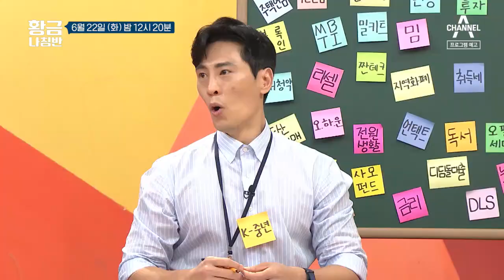[예고] 안정적인 노후 전략! 제2의 전성기를 꿈꾸는 ‘K-중년’ | 황금나침반 262 회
한국의 중년을 뜻하는 ‘K-중년’
누구나 꿈꾸는 이상적인 인생 2막
노후 준비는 어떻게 해야 할까?
재취업이 잘되는 자격증 종류부터
중장년층의 취업 방법까지!
K-중년의 모든 것
‹황금나침반›에서 만나 볼 수 있다

미래를 바꾸는 자산 길라잡이 '황금나침반'
매주 화요일 밤 12시 00시 방송